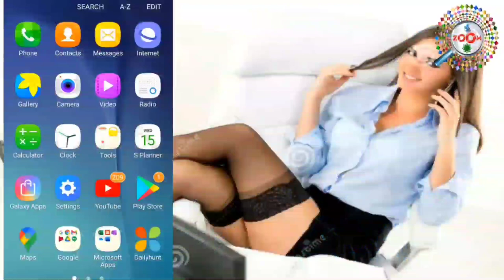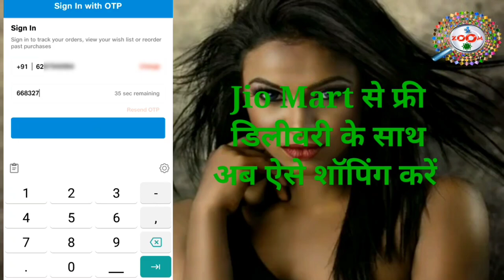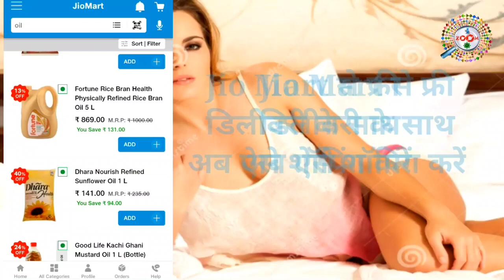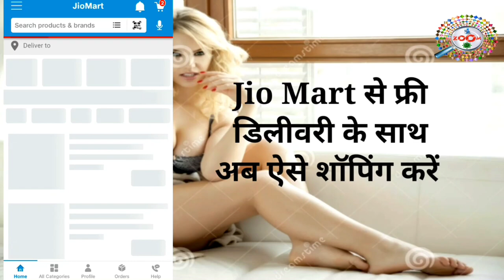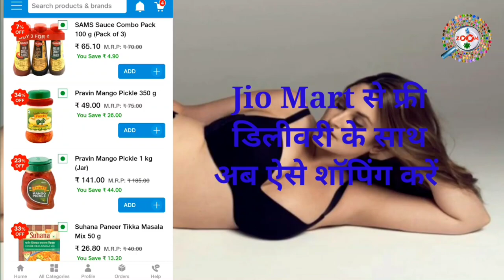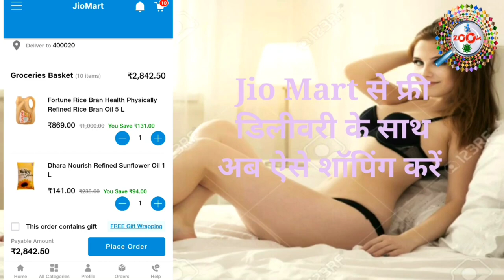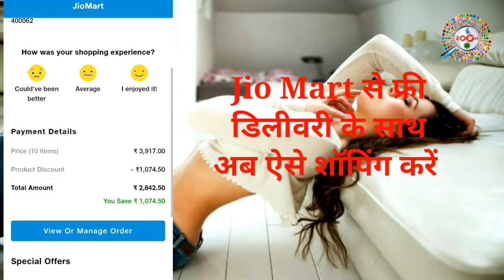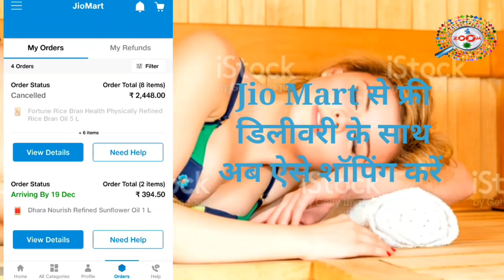How to shopping in jiomart 👈 jiomart se order kaise kare 👌 jiomart kaise use kare🚶‍♂️jiomart online🔥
jiomart online grocery store hai jaha sasta saman milta hai free delivery ke sath. jiomart par bahut offer hote hai jisme 50% tak ka offer include hai. bigbasker aur groffer ki rarah ispar costly saman nahi milta balki bigbasket se kahi sasta saman jiomart par milta hai

JioMart is an Indian online grocery delivery service, started as a joint venture between Reliance Retail and Jio Platforms. JioMart deliverys grocery and daily essentials from nearby stores. The platform was soft-launched in December 2019

is video me aap dekhenge ki jiomart se order kaise kare,jiomart se shopping kaise kare,jiomart se saman kaise kharide,jiomart account kaise banaye,jiomart app kaise use kare

tags for reference : jio mart,jio mart kaise use kare,order online from jio mart,how to order from jiomart,jio mart se order kaise kare,jio mart se shopping kaise kare,jio mart order online,how to use jiomart,jiomart se online shopping kaise kare,jiomart se order kaise kare,jio mart app se online shopping kaise kare,jiomart se order kaise kare,jio mart app kaise chalaye,jiomart se saman kaise order kare,jio mart shopping how to use,how to shopping in jiomart,jiomart order cancel,jiomart kya hai,jiomart offer,online sasta saman kaise kharide,online saman kaise kharide,kaise saman kharada jata hai,kya tarika hai online shopping karne ka,kaise online kharidari kare,jio app kaise use kiya jata hai,kya tarika hai online shopping karne ka,kaise online shopping kare jiomart se,flipkart pe shopping kaise kare,amazon se shopping kaise kare,online shopping karne ka kya tarika hai,zoom,zoom channel,taza,taza khabar,raza,engineerraza,engineer raza,jiomart,tech news,technology news,jio mart shopping,jio pe saman kaise kharide

Engineer raza